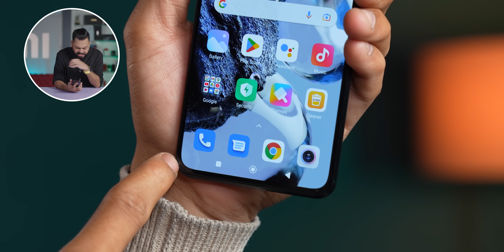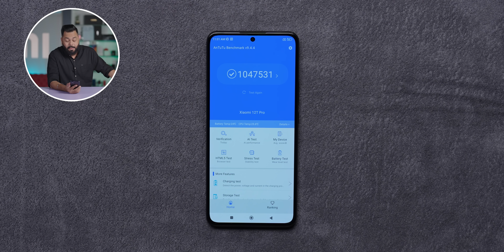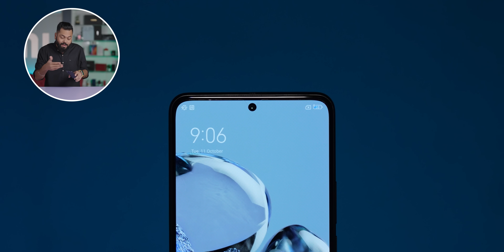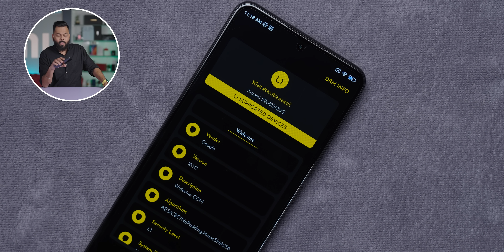Xiaomi 12T Pro Unboxing & First Impressions⚡👍🏼 Or 👎🏼?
Aaj ke video me hum unbox kar rahe hain Xiaomi 12T Pro jo aata hain 200MP Camera, Snapdragon 8+ Gen 1 and 120W Charging Ke Sath - To aap ye video ant tak dekhiye aur video ko like aur share karna na bhoole.

Video Highlights
00:00 Introduction
00:40 Xiaomi 12T Pro Price
01:03 Xiaomi 12T Pro Unboxing
01:52 Xiaomi 12T Pro Look & Design
02:11 Xiaomi 12T Pro Ports & Buttons
02:45 Xiaomi 12T Pro Build Quality
03:01 Xiaomi 12T Pro In Hand Feel
03:10 Xiaomi 12T Pro Display
04:02 Xiaomi 12T Pro Specifications
04:15 Xiaomi 12T Pro Performance
04:53 Xiaomi 12T Pro Multimedia
04:59 Xiaomi 12T Pro Camera
06:20 Xiaomi 12T Pro Connectivity